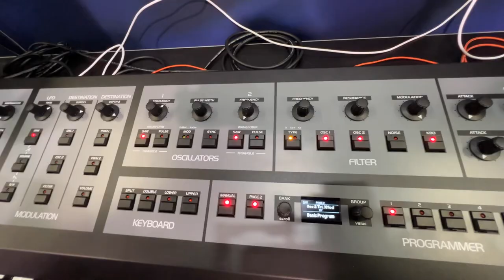Oberheim OB-X8 at NAMM 2022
O.G. Oberheim engineer Marcus Ryle (who also co-invented the ADAT digital multi-track tape recorder) high-key geeks out with MPN members about features of the new OB-X8 that keyboard players and sound designers will love.

This video isn’t about the stuff you may know about from dozens of other videos over this amazing synth — it’s about the stuff you may not know yet.,